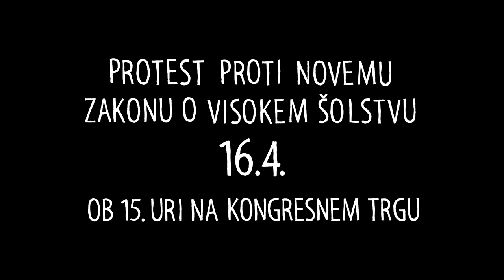NAJ ZVIS IZVISI stop motion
VSI NA PROTEST proti predlogu Zakona o visokem šolstvu 16. 4. ob 15. uri na Kongresnem trgu!

O novem predlogu Zakona o visokem šolstvu (ZViS) in problematiki le-tega si lahko preberete na

Idejna zasnova, scenarij in storyboard:
Erika Čigon, Mateja Kolarič, Tine Bele, Nastja Miheljak

Ilustracije, makete, postavitev scene in realizacija:
Mateja Kolarič & Nastja Miheljak

(pomoč pri realizaciji: Ana Reberc in Mladen Zobec)

Montaža:
Nastja Miheljak & Lukas Miheljak

Zvok in zvočni efekti:
Blaž Pavlica

V zadnji sekvenci uporabljen komad Ali En - Čudna pot (Dalaj, hvala!)

Za mentorstvo pri idejni zasnovi se najlepše zahvaljujemo prof. Miranu Zupaniču!